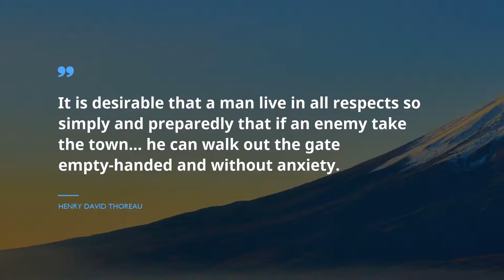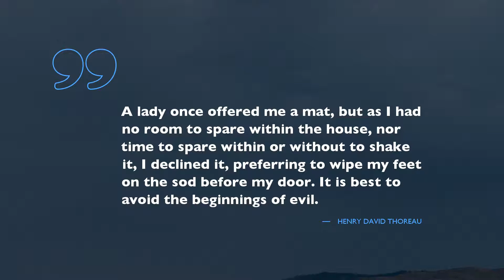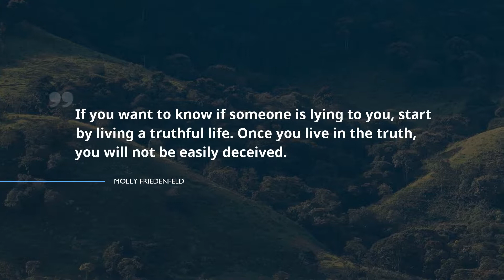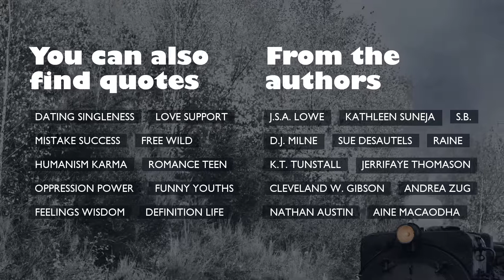Best 15 Quotes about Simple Life / Leadership Quotes / Great Quotes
Find out 15 evergreen citations about Simple Life chosen by experts of Famous Quotes after close selection. The program includes words of wisdom from such outstanding and powerful leaders as Elaine St. James, Henry David Thoreau, and Dean Koontz.
You will see the total number of citations in description under the footage.
 The endless source of wisdom gathered in Famous Quotes. Any of these miraculous citations about Simple Life can improve your lifestyle by optimizing your expectations from Simple Life. Gathered by us, these outstanding expressions will awake your creativity and help you glance on your everyday routine like never before.

Place the best quotes about Simple Life into your profile on Snapchat, Skype, WhatsApp, Tinder, Instagram, Facebook page or just save them to digital note book.

Meet 15 prime quotations about Simple Life:
1) ..there are often many things we feel we should do that, in fact, we don't really have to do. Getting to the point where we can tell the difference is a major milestone in the simplification process.
 ― Elaine St. James

2) Well, all I need is the air I breathe and a place to rest my head.
 ― OneRepublic

3) It is desirable that a man live in all respects so simply and preparedly that if an enemy take the town.. he can walk out the gate empty-handed and without anxiety.

4) There had to be something wrong with my life. I should have been born a Yugoslavian shepherd who looked up at the Big Dipper every night.
 ― Haruki Murakami

5) Simple life and peaceful mind are very close friends!

6) Regular and simple life is the life of God; the chaotic and the complex one is the Devil’s!

7) A lady once offered me a mat, but as I had no room to spare within the house, nor time to spare within or without to shake it, I declined it, preferring to wipe my feet on the sod before my door. It is best to avoid the beginnings of evil.

8) it turns out we were some people
which has been chosen by God to be happy in a different way
# beggars
 ― ys sroyer

9) If you want to know if someone is lying to you, start by living a truthful life. Once you live in the truth, you will not be easily deceived.
 ― Molly Friedenfeld

10) No gunfire, famine, or flies. Just lots of toothpaste, gardening and people stuff.
 ― Mark Z. Danielewski

11) The complexity of your earthly array is not a guarantee for a truimphant eternity. The fact is that you need a simple life to go to heaven; not an excessively glittering body, shiny lips and charming face.
 ― Israelmore Ayivor

12) Stay low, stay quiet, keep it simple, don't expect too much, enjoy what you have.
 ― Dean Koontz

13) He toasted his bacon on a fork and caught the drops of fat on his bread; then he put the rasher on his thick slice of bread, and cut off chunks with a clasp-knife, poured his tea into his saucer, and was happy.
 ― D.H. Lawrence

14) Live a simple life; you will own the most beautiful treasures of the world!

15) Luxury Living Low Thinking
Simple Living High Thinking
 ― Baba Tunde Ojo-Olubiyo
Here, at the Famous Quotes you will find great amount of extraordinary quotations for every life period from people you admire, guidance to your every day experiences and lessons on well being from genial leaders.

These phrases of illumination contain more than simple words from famous movie stars, businessmen, philosophers, or singers. Here, in Famous Quotes, there is a collection of wisdom from the brightest books.
Did you find the quote for your current situation? Do you know a more appropriate phrase about Simple Life? We are eager to hear your advice in the comments under the video.